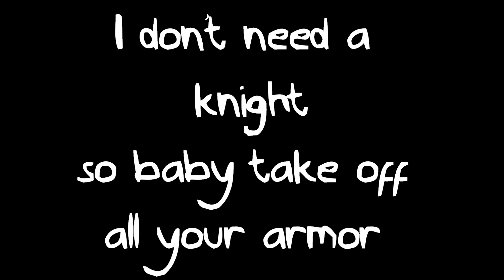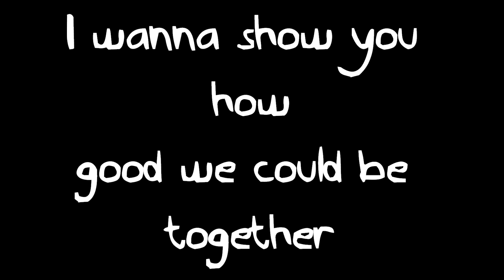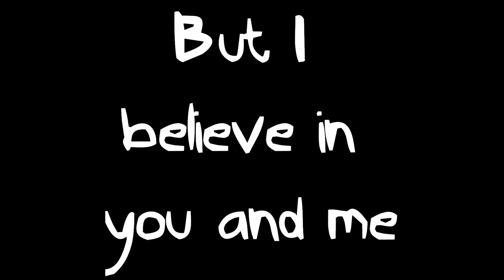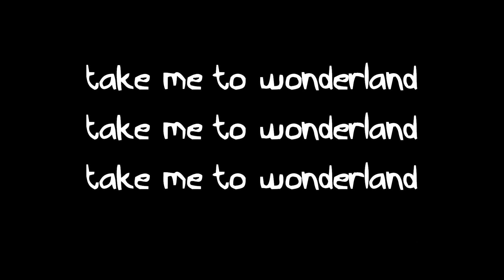Wonderland - Natalia Kills - Lyrics.wmv